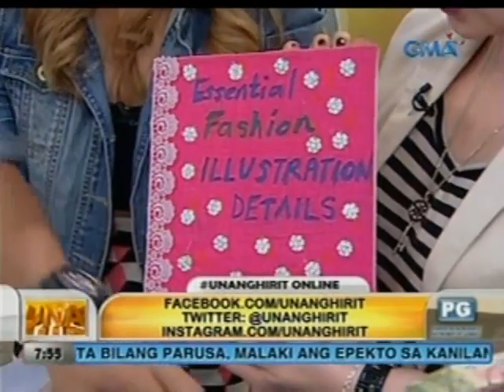Unang Hirit: Kakaiba at Madaling Gawing Book Covers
Itinuro ng Unang Hirit kung anu-ano ang mga maaaring gawing alternatibo sa pagbabalot ng mga libro para gawin itong makulay at mukhang bago.